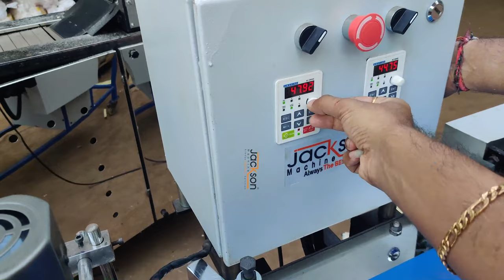Murukku Making Machine | Chakli making machine | Automatic Chakli Murukku Making Machine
we are manufacturing for chakli making machine in Ahemdabad Gujrat

more information please contact this number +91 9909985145